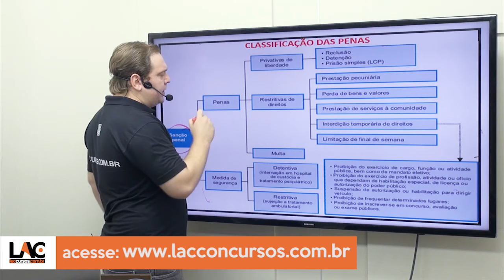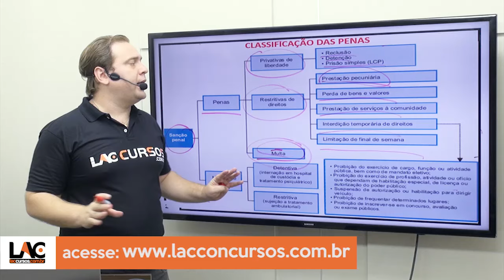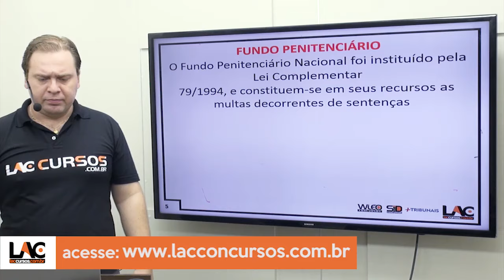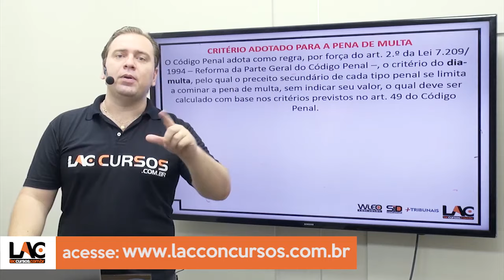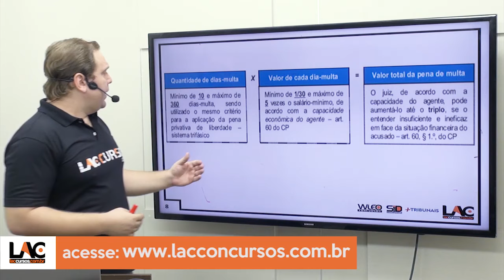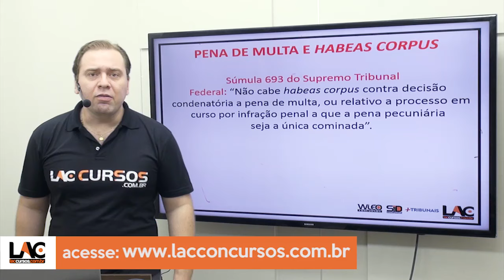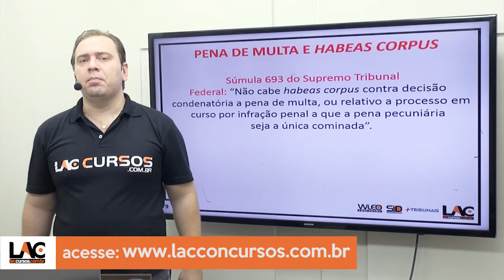Aula 20/60 - Direito Penal - Espécies de Pena - Parte 3 - Concurso PM MG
Curso ONLINE para Polícia Militar de Minas Gerais - PM MG 2016
Cargo: Soldado
Investimento: 10 X de R$ 25,00
Acesso: 150 dias
Disciplinas:
- Direito Humanos
- Direito Penal
- Direito Penal Militar
- Estatística
- Direito Constitucional
- Legislação Extravagante
- Português